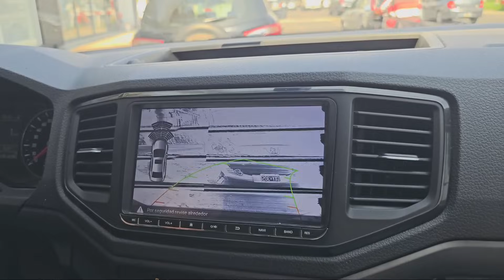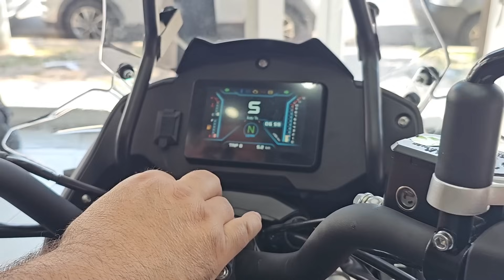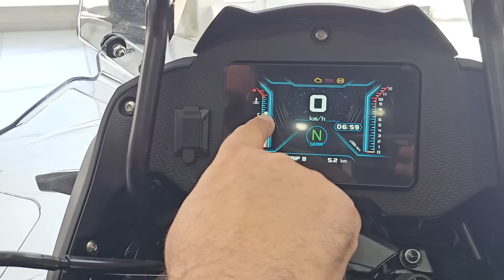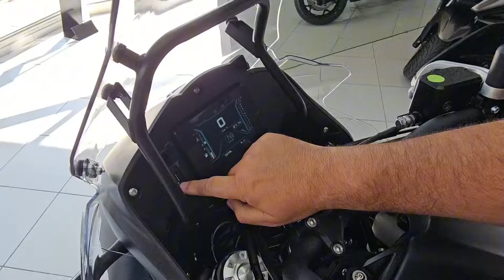Review nueva QJ SRT 700 blog de viaje